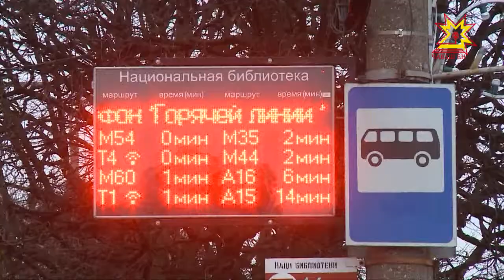В столичной администрации обсудили исполнение бюджета города Чебоксары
Декабрь- время подводить итоги. В столичной администрации  на еженедельном совещании обсудили исполнение бюджета города Чебоксары за 11 месяцев этого года